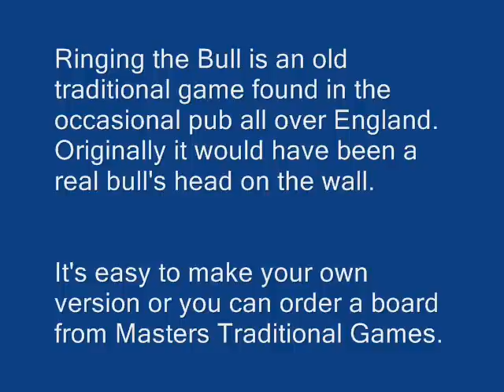Ringing The Bull- Playing Ringing The Bull at the Tower Arms Pub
The son of James Masters, director of Masters Games, shows how to play the traditional pub game Ringing The Bull.